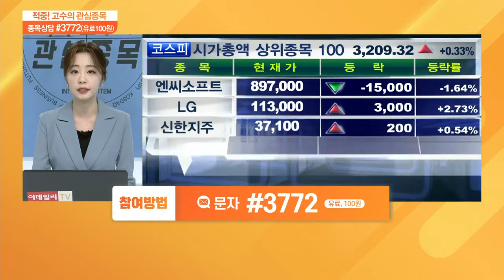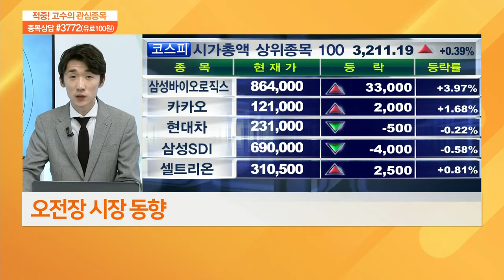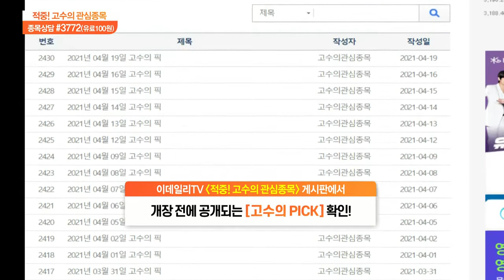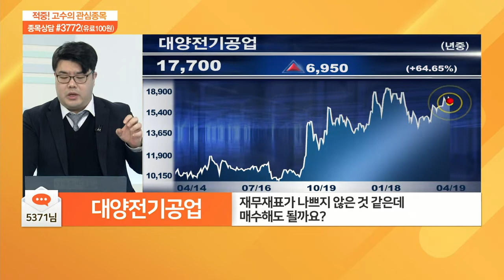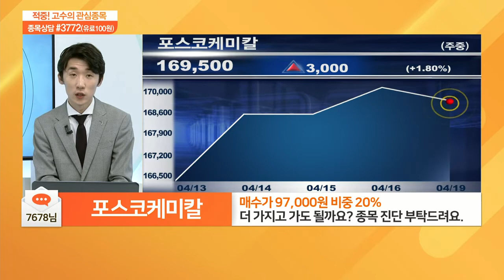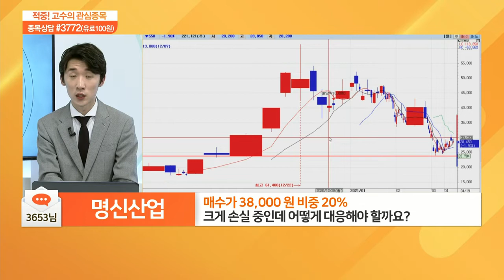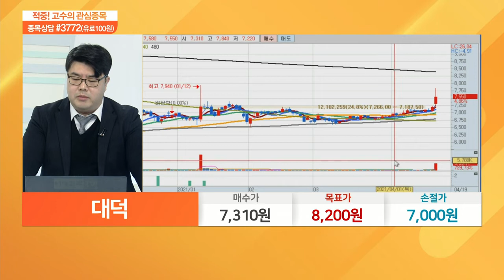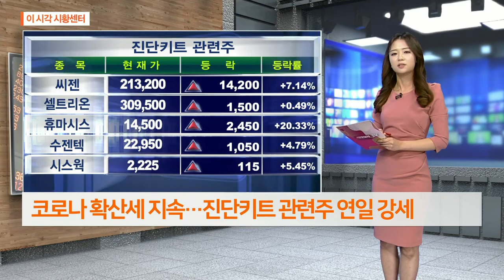적중 고수의 관심 종목 20210419